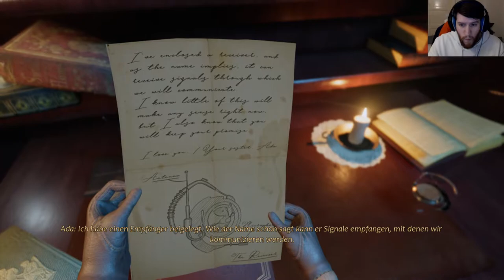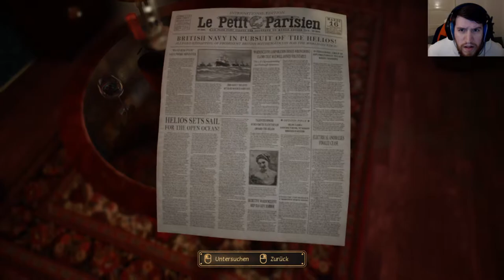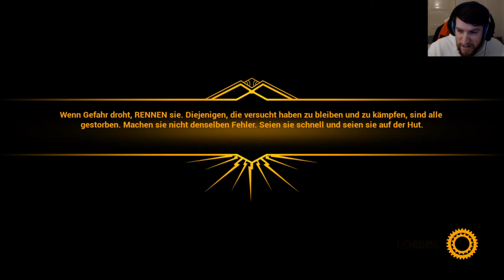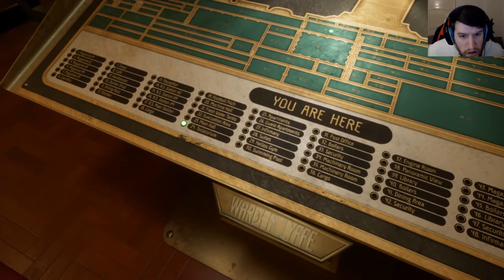Der Horror-Schisser spielt ein Horror Spiel 😂 | Close To The Sun Survival Horror Gameplay Deutsch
Close To The Sun Survival Horror Gameplay German Deutsch
Close To The Sun Survival Horror Walkthrough & Playthrough
LETS PLAY CTTS Survival Horror Story Game